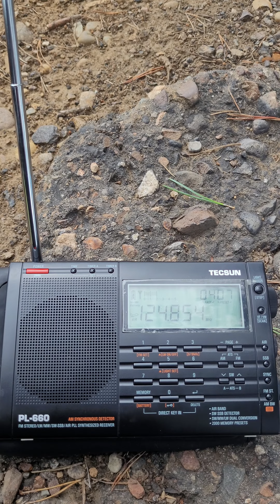Air band. ( Расстояние по прямой до аэропорта 13 км)